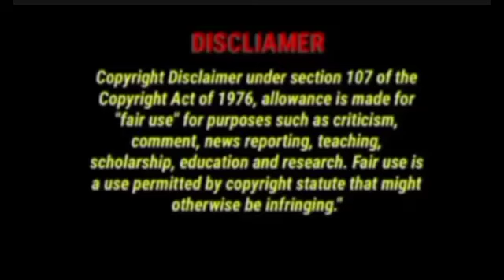apstar 76 c band & Paksat mm1 big update today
Friend today I share big big update about two satellite first satellite is pak set mm 1 second satellite is apstar 76 c band satellite.
In this video I tell you what is method to install the satellite and give you strong TP to set this satellite so guys you like my video watch the video tell and share your friends and subscribe my channel thanks a lot